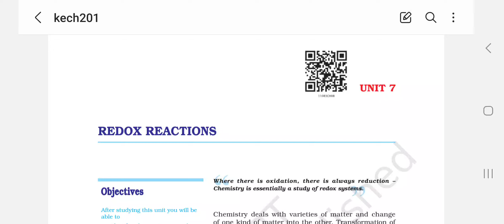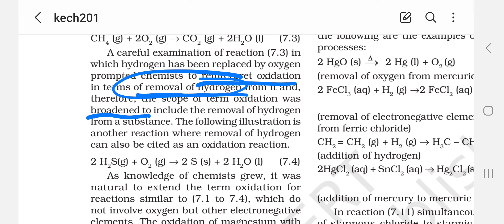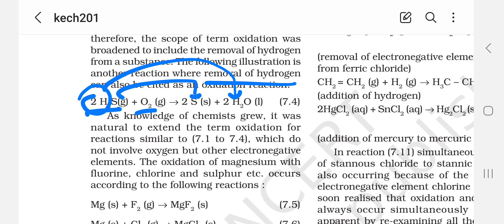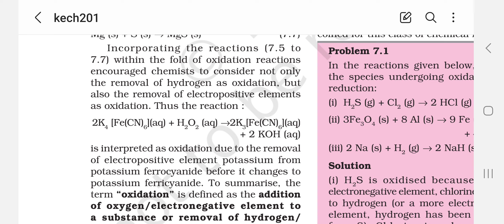Oxidation Chemistry Class 11th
Dear students welcome to Pragati Coaching Classes, this is official YouTube Channel of our coaching which is run by Singh Brother Mr Rituraj Singh & Dr Souravraj Singh (MBBS). In this channel we are trying to give you contents of 9th, 10th Science & Chemistry, Biology of class 11th & 12th. So let's begin this journey with us.

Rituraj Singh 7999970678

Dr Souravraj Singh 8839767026